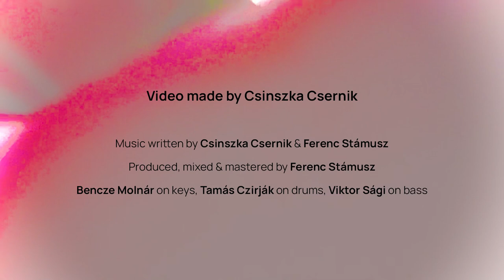Csinszka - First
About the video:

I didn’t know that I was making a video clip (maybe just a little bit). I just knew that in 10 days this song was going to come out and I think I felt ready to do something truly me. I did it for myself by myself. I wasn’t ready for a professional video clip with other people, even if they are my friends who are filming it. I just put my phone down and I did it. I did not know what I was doing in the video, everything was all improvisations. I didn’t rehearse and plan anything in advance. I let myself harmonize with the lyrics and I took advantage of the place and the moment. Then I started to switch the colors and the textures on my phone. I was thinking, maybe I need another take, but no. Life is too short for another take. In 30 minutes I was done and I loved that. I have believed in myself. I didn’t want to be perfect, I just wanted to be me. I love the result because the video presents the perfect meaning of the song. It is imperfectly perfect. I have to like it first, I have to like myself First.

Thanks for Dóra Szetkirályi for the typo editing

Keys: Bencze Molnár
Drums: Tamás Czirják
Bass: Viktor Sági
Recorded by Stamusic. Studios

Lyrics:

No life is too short

For biting my skin and my nails
To feel I’m not connected to here
Coz it feels physically real
No I can’t accept the healing
No I can’t accept the healing but

One day I will hold my own hands
One day I’ll discover those lands
Where I can stop hurting myself
When I shake no I’ll shake my own hands
No oh coz life is too short

No hey life is too short

For hiding my soul and my heart
To feel I’ll never be enough
No I’ll never be enough
Coz it seems so hard
Accept that I’m loved
Accept that I’m loved but

No coz life is too short

I need to feel that I’m completely me
Before I need your half and your half of me

Falling into pieces and then building into one thing coz
I’m the first thing for myself not just a piece of my best self